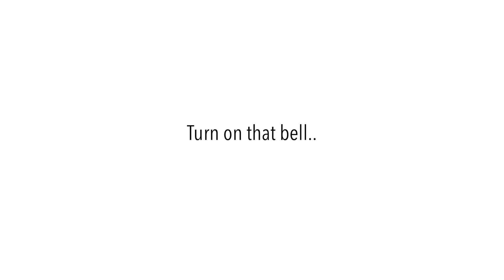Quan’s Trackhawk vs. Islandboyrah’s Trackhawk 🦅 Late Night Cutting Up POV